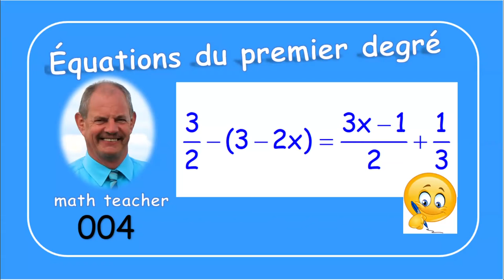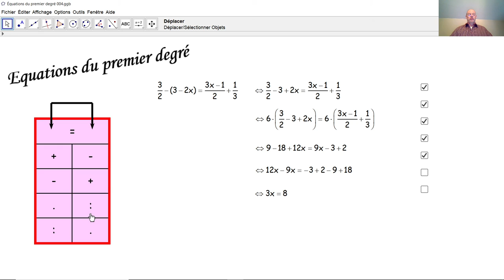Équations du premier degré 004